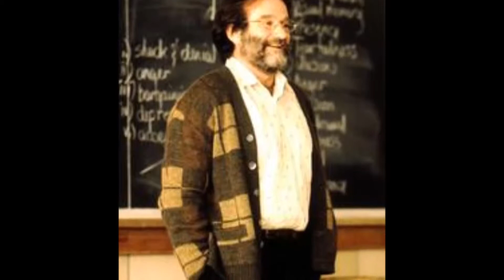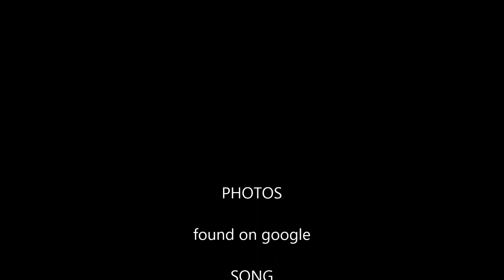Robin Williams Tribute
Slideshow of Robin Williams

RIP Robin Williams